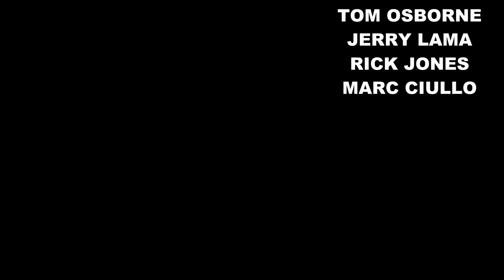This Time By THE FALLEN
NEPA LOCAL BAND, ORIGINAL MUSIC